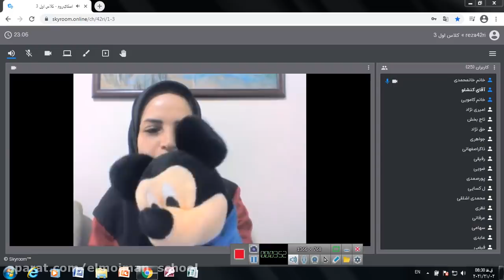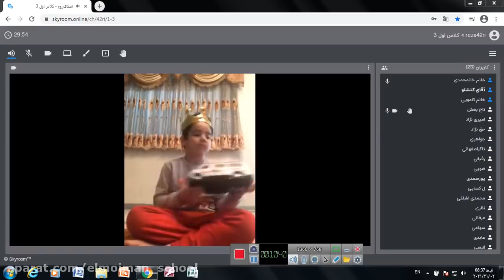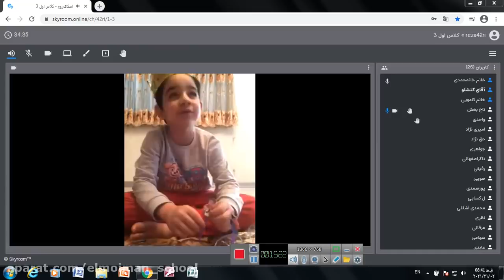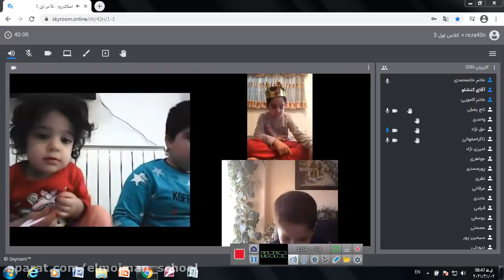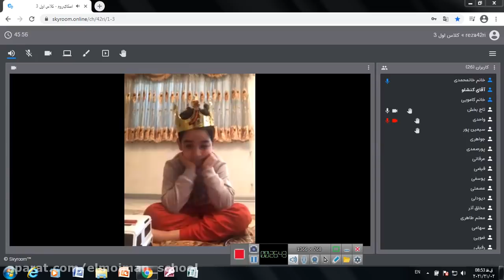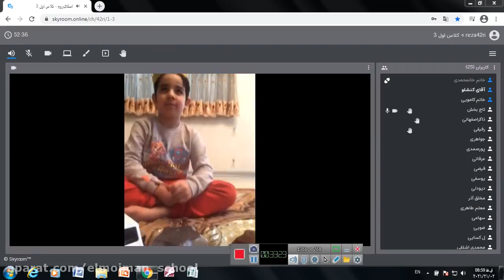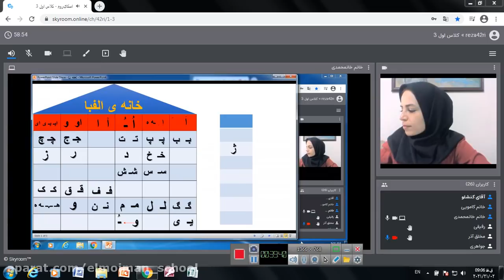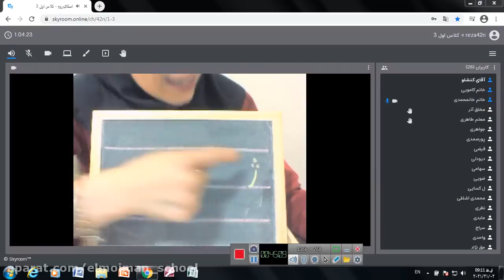How to Have Genuine Happiness at Every Stage of Your Life